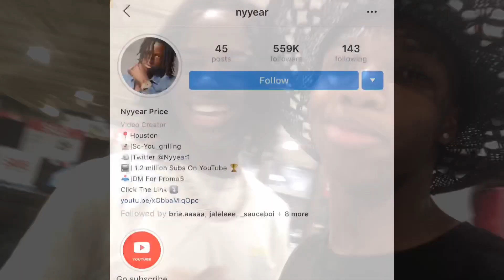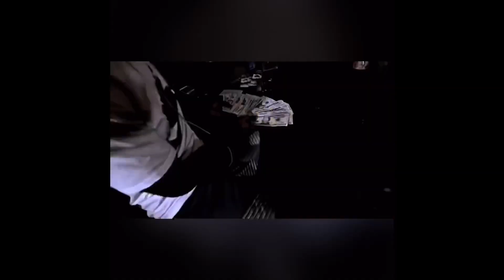EPISODE 2 - LATE NIGHT SHOPPING CART RACING , & FT. NYYEAR